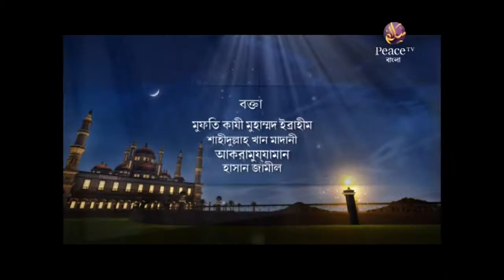৫৪. আকীদা। গ্রুপ আলোচনা। পিস টিভি বাংলা